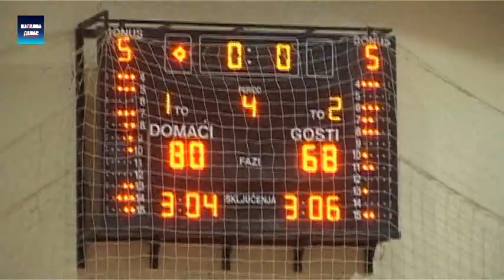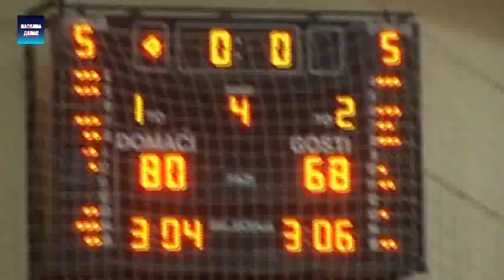KK Mladost-KK Zarkovo 80:68 Druga liga Srbije 10.3.2018